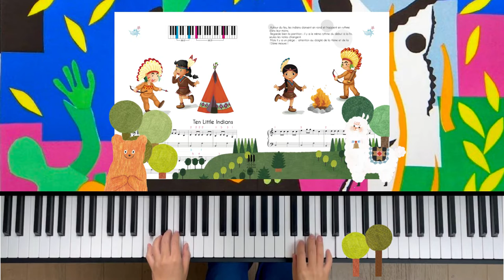Ten Little Indians - Piano ACADEMIE